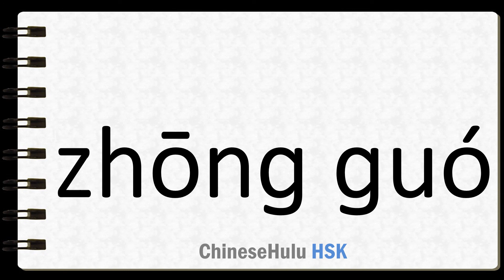How to Say China in HSK Chinese